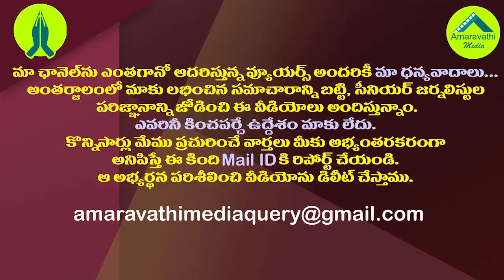వైఎస్సార్ తరహాలో ఇక ప్రతిరోజూ జగన్ ప్రజాదర్బార్| YS Jagan Planning To Conduct Prajadarbar meetings